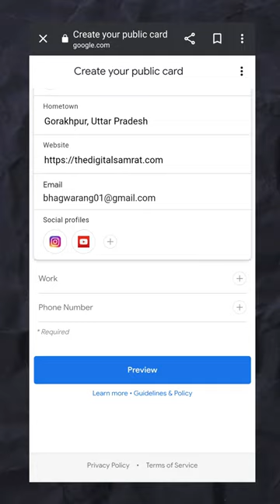How to Get Your Name on Google Search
Add me search feature of Google
add yourself on google search
how to make yourself visible on google search
Google Tips and tricks
khud ko google search mein kaise laaye

Hashtags used